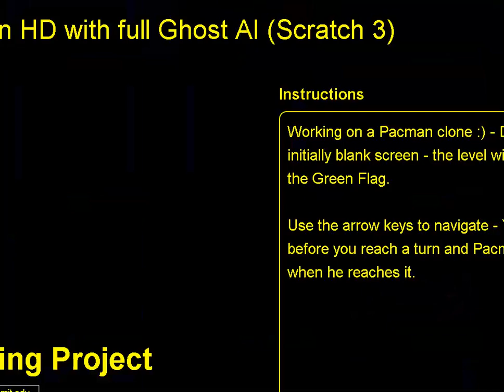Ms Pacman HD with full Ghost AI Scratch 3 by imalink100 PAC MAN CLONE BROWSER ONLINE IN Scratch MIT